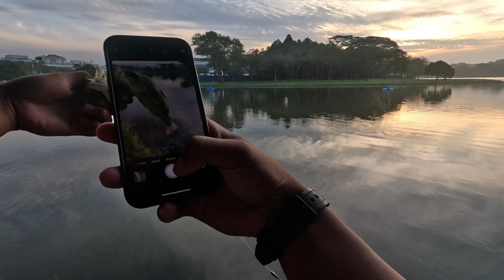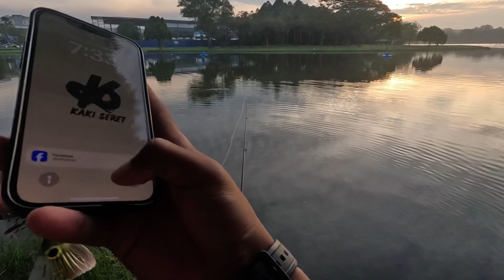Umpan Peackck Bass. Popper dan Soft Plastic